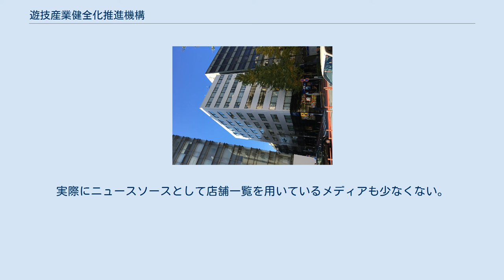遊技産業健全化推進機構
一般社団法人遊技産業健全化推進機構（ゆうぎさんぎょうけんぜんかすいしんきこう）は、パチンコ店に関する日本の一般社団法人。
略称はOSDPPI。
2006年設立。
 元々はパチンコ店の業界団体である全日本遊技事業協同組合連合会（全日遊連）が、パチンコ・パチスロ台の不正改造問題に対応することを目的に、メーカー・販社側の業界団体などと共同で立ち上げた組織である。
 具体的には各パチンコ店から「不正改造された機器を設置・使用しない」「抜き打ちでの立入検査を無制限に受け入れる」旨の誓約書を事前に提出させた上で機構側から認定証を交付するほか、機構のホームページで誓約書を提出している店舗一覧を掲示する。
その上で定期的に店舗へ抜き打ちでの立入検査を行い、不正改造された機器を発見した場合や立入検査を拒否した場合などは認定証を剥奪する他、店舗一覧への掲示も取りやめる（状況によっては警察への通報も行う場合がある）。
さらにメーカー・販社側が「認定証を持たない店舗へのパチンコ・パチスロ台の販売を一切行わない」とすることで、認定証を剥奪された店舗は以後新台の導入が実質的に困難になり営業を継続できなくなるという形で、取締の実効性を確保するという方式を取っている。
 2007年4月から機構による立入検査が行われており、実際に検査の結果警察へ通報→逮捕に至った事例も出ている。
 設立当初はパチンコ・パチスロ台の不正改造（いわゆる「裏ROM」など）のみを取り締まっていたが、2011年からは新たに計数機（ジェットカウンター）の不正（実際の玉数よりも少ない計数結果を返すことで不当利得を得る）に関する検査も開始。
2015年からはパチンコ台の不正な釘調整に関する検査も実施している。
 前述のように、本機構の本格稼働以後は機構への誓約書の提出を行わないとパチンコ店の開業が事実上困難となったことから、パチンコ業界関係者やメディアにおいては機構ホームページの店舗一覧が「新店舗に関する情報がいち早く掲載される」場所として注目されている。
また逆に「店舗一覧から情報が抹消された場合は（検査での不正発覚など特段の理由がない限り）閉店した可能性が高い」と判断されることもある。
実際にニュースソースとして店舗一覧を用いているメディアも少なくない。